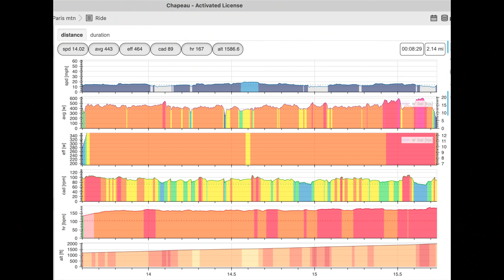I'll HAVE TO COME BACK! Greenville, South Carolina - Paris Mountain - Worst Retirement Ever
I'll have to come back, Greenville! Thanks for the hospitality.